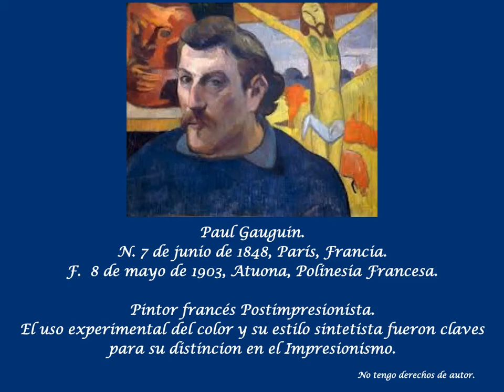Buen Día Paloma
Pintura: De el gran  pintor  Paul Gauguin.